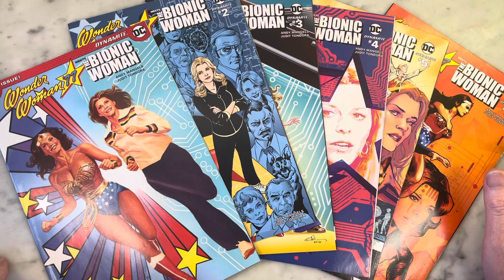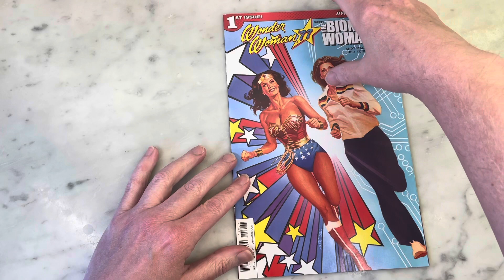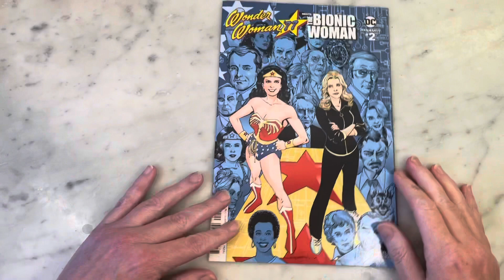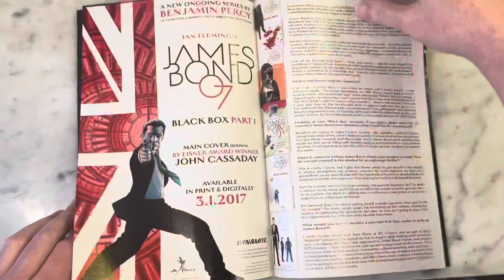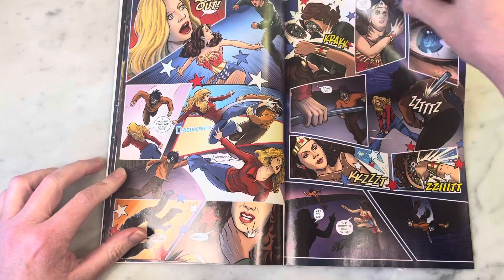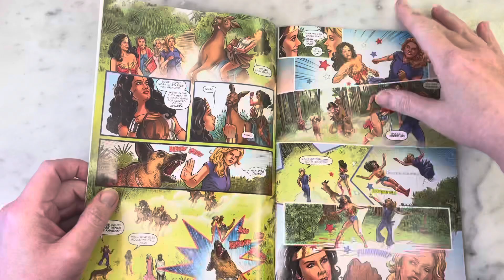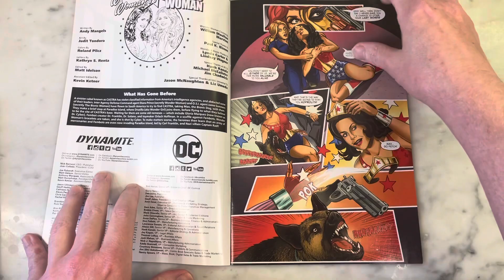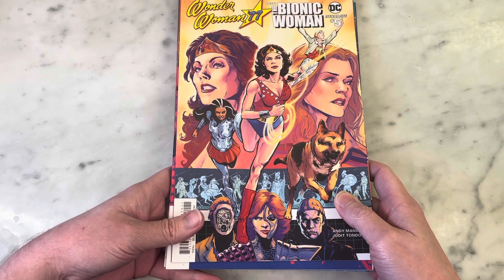WONDER WOMAN MEETS THE BIONIC WOMAN BY ANDY MANGELS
Wonder Woman ‘77 Meets The Bionic Woman from Dynamite Comics is a dream come true. I’m a life long fan of both characters as I instantly fell in love with them as a child. It would have been so cool if they had met up on the TV Show. Luckily, writer Andy Mangels realized that dream with this epic 6 issue limited series illustrated by Judit Tandora. This book is packed full of fun, action and Easter Eggs galore. A true Wonder Woman aficionado- I can’t think of a writer who would have done a better more comprehensive story than Andy Mangels! And not a single cat fight. Please join me for a look inside.